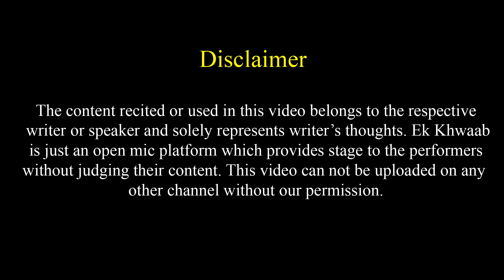Kisi Maasum Ki Zindagi Se Khilwaad Mat Karna | Smita Mishra Poetry | Ek Khwaab Poetry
Title: The End
Type of music: Chillstep
Mood: Sad / Emotional